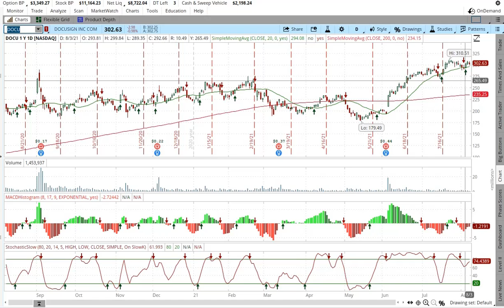DOCU technical analysis of options for Docusign stock trade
DOCU technical analysis of options for Docusign stock trade.   These three technical indicators are the step just before my trade in a stock or Option.  I like to see three green arrows to sell a put or buy the stock.  The three green arrows indicate a positive price movement with a high degree of certainty.  Three red arrows is when I sell a call or sell stock. Three red arrow indicators say the stock will be trending down.  I use these indicators to get a general direction of the stock in the short term.  my full technical analysis drives my main decision to buy or sell and this system helps find a good entry point and manage the position long term.

Public.com Get your share of free stock!

DNPayvNbGfumSyTp2hAkbod85shZUDRRd7